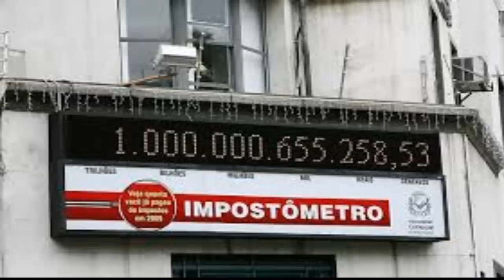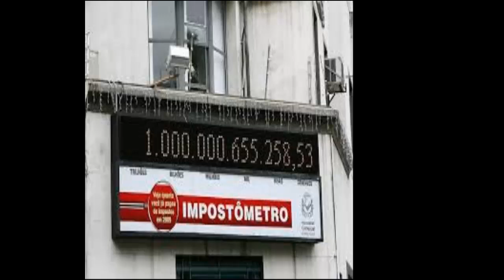Brasilia (Rudinei Barbosa compositor)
O povo esta sofrendo o povo esta morrendo nas filas dos Hospitais em plena capital , aumenta os impostos e também os teus salários desviam muitas verbas e acabam milionários Brasília Brasília , Brasília e a capital da corrupção e do mensalão do mensalão .(Musica de Rudinei Barbosa )